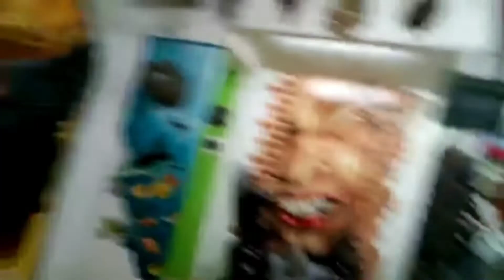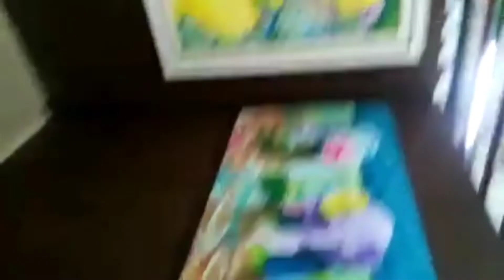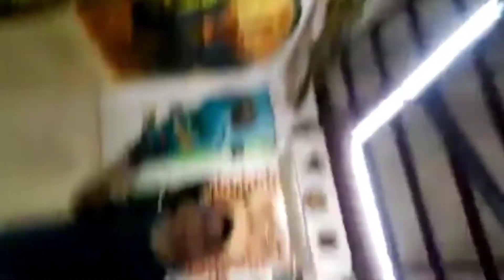Bahay na Bato Pasyalan ng Bayan sa Luna La Union..